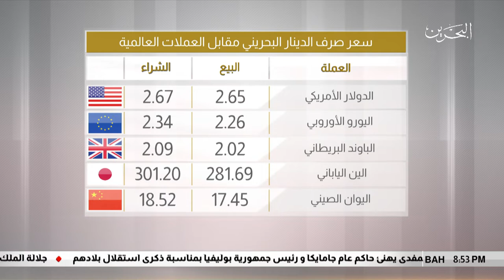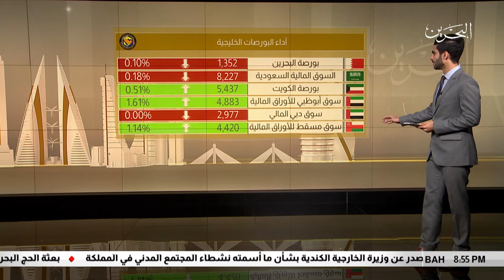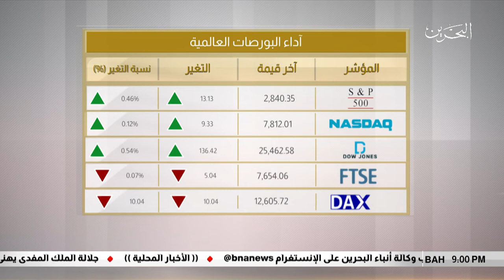البحرين مركز الأخبار : النشرة الإقتصادية 06-08-2018